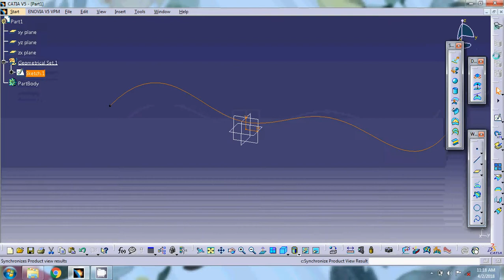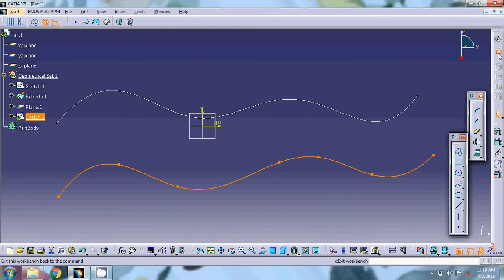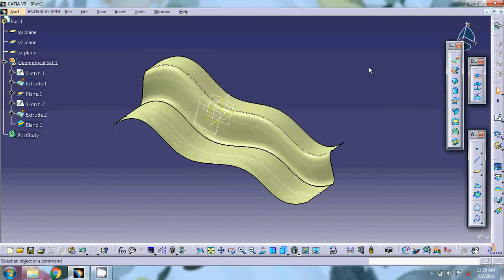Blend in surface design